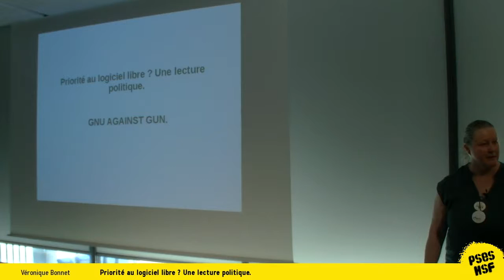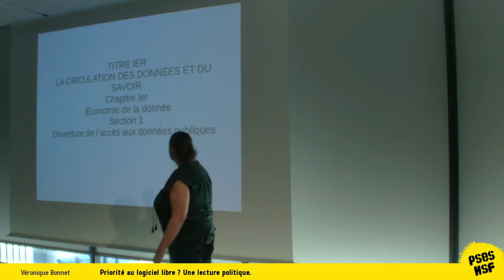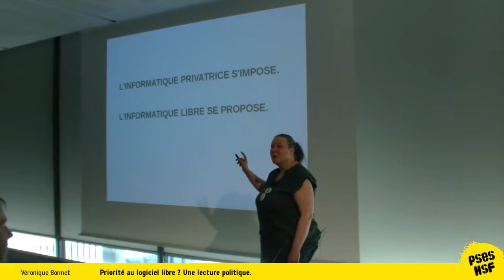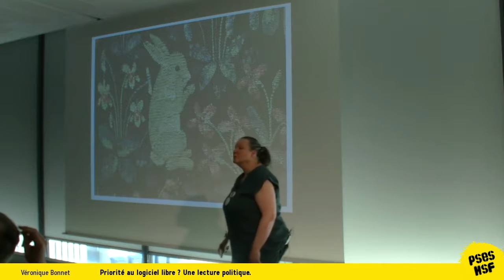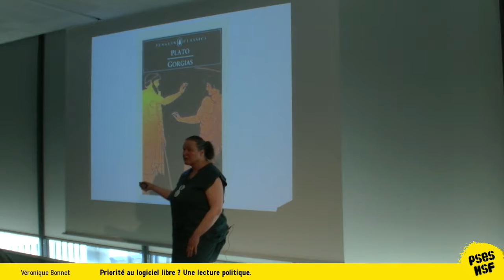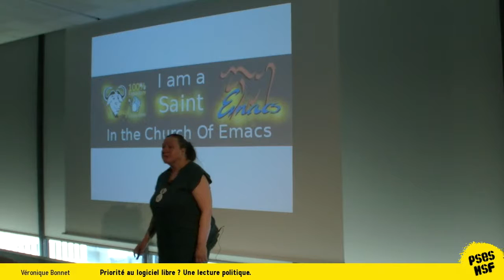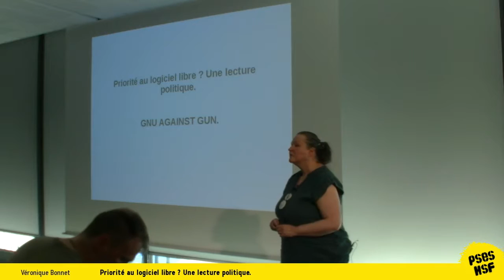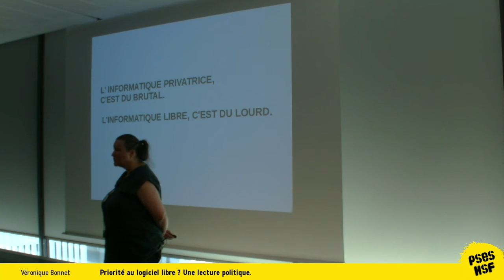Véronique Bonnet - Priorité au logiciel libre, une lecture politique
Alors que les parlementaires, députés puis sénateurs, ont eu à se pencher sur le projet de loi "pour une république numérique, renommé, sur proposition de la commission des lois du Sénat "pour une société numérique", le temps sera venu de tirer des enseignements de ce moment institutionnel.

J'utiliserai les outils de la philosophie politique, qui me sont familiers et qu'il me paraît important de partager, parce qu'ils rendent lisibles et faciles à exposer un certain nombre d'enjeux qui nous sont communs, pour tenter un bilan.

Je me focaliserai surtout sur la question de la priorité au logiciel libre dans le domaine public, fer de lance de l'April, pour énoncer points forts et points de vigilance.